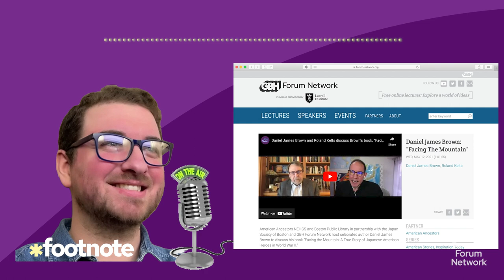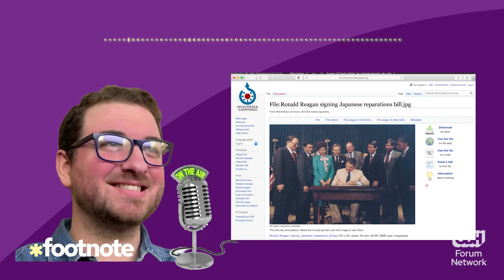Footnote - Japanese Americans and WWII [AUDIO]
Margie Yamamoto's family was forced into a Japanese internment camp back in 1942. For many years now, she's telling her story in public settings to raise awareness for how her family and the entire Japanese American community was treated after the Pearl Harbor attack in December 7, 1941.

In this episode of Footnote, she reacts to the American Ancestors - Boston Public Library - Japanese Society of Boston's talk with author Daniel James Brown and Roland Kelts about Brown's book "Facing the Mountain".

The images of Margie Yamamoto's family are courtesy of hers.
The historical images have been downloaded from am.history.si.edu, California Museum and Creative Commons.

0:00:00 - Introduction
0:03:06 - Terminal Island
0:08:33 - Different views
0:12:18 - Life in Camp
0:15:02 - Racism
0:19:41 - Shame
0:22:15 - Story of Courage/ Reparations